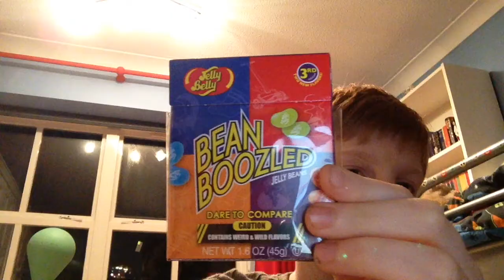Bean Boozled Challenge!!!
The most disgusting challenge ever!!!